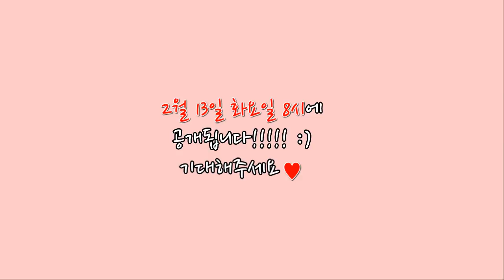2018 마이 버킷 리스트 Daily Story no.0-1. 에스프레소 더블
🙌🏻 마이버킷리스트 Daily Story no.0-1 !!!

Q. 에스프레소 더블을 마신 강구와 해기의 반응은??🤔🤔
강구와 해기 싱크로율 5000000% 배우들의 리엑션, 그 예고편!!!👉🏻❣

다양한 그들의 반응은 2월 13일 오후 8시 공개됩니다!👋